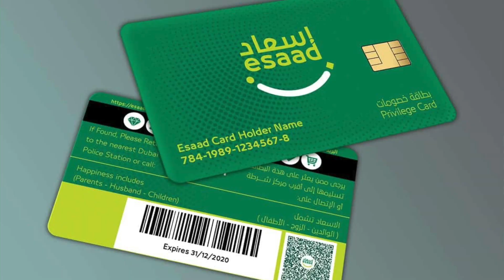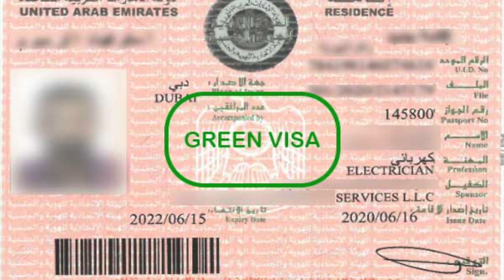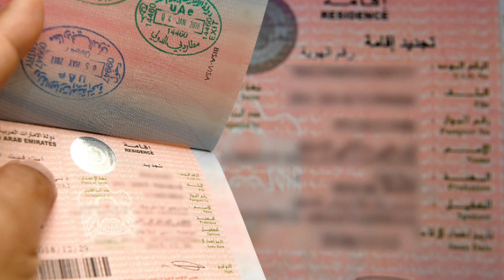Get UAE VISA Without any Sponsors, Entry Visa, Dubai Visa, Gulf Pedia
"How to Get Entry Visa to UAE - Simple and Fast": Planned a trip to the UAE? Watch this video to learn how to obtain an entry visa for the UAE quickly and eas. We'll walk you through it and respond to any questions you might have.